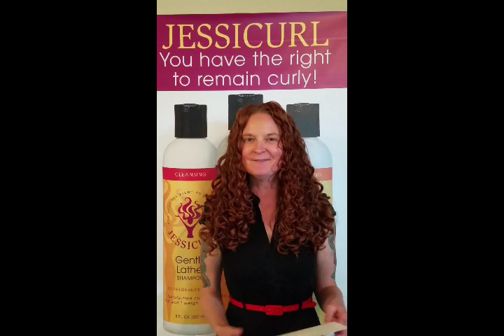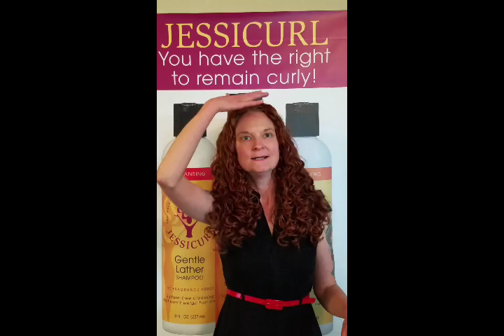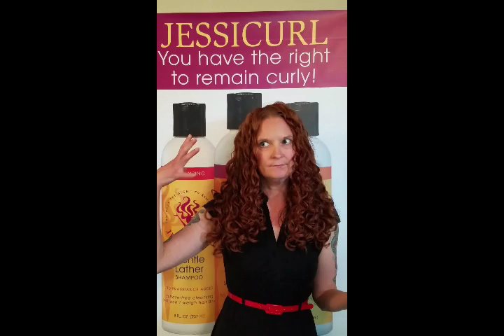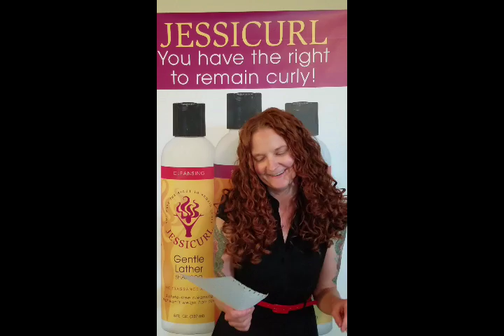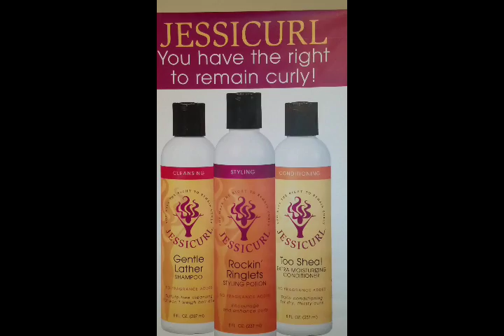Real Talk About Hair Loss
Millions of women for virtually millions of reasons find themselves with thinning or shedding hair. We might as well get real and talk about it, eh? I have some real talk and practical ideas on what to do when it happens to you. Because it's happening to me too.